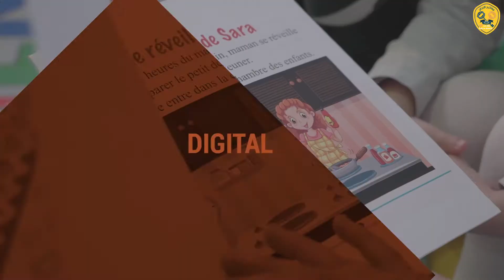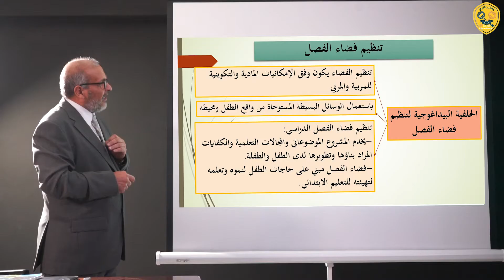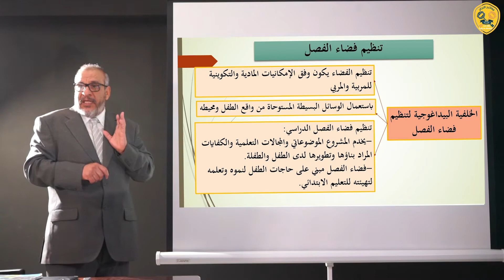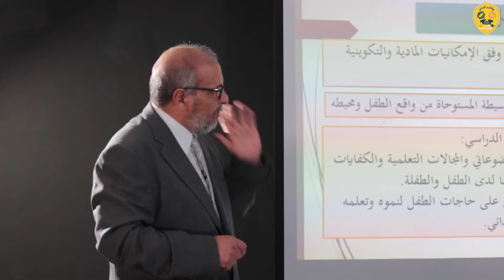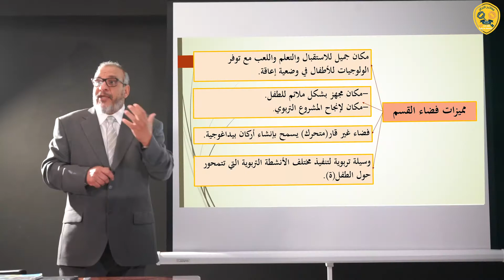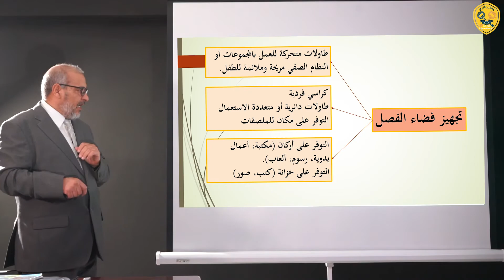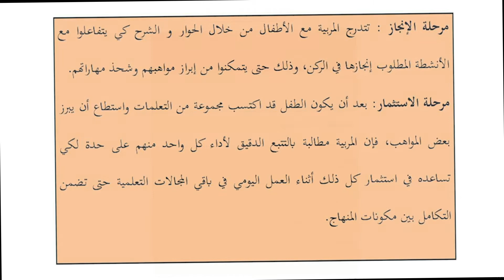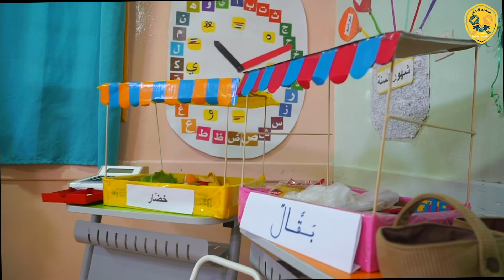"الدليل المرجعي" : المرحلة الخامسة "تنظيم فضاء القسم "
المحطة الثانية من التكوين "الدليل المرجعي" من إعداد الأستاذ على مخلوف مفتش ممتاز للتعليم الابتدائي